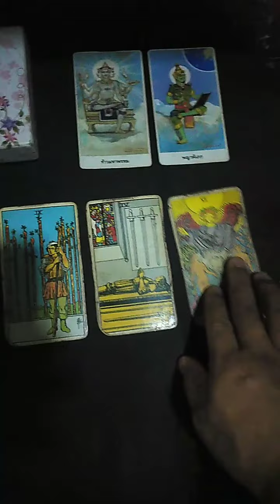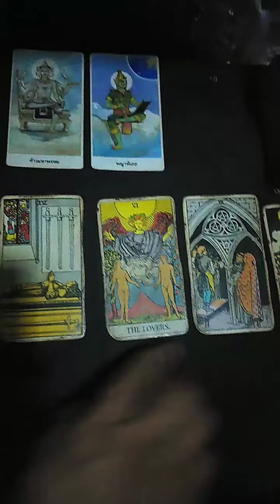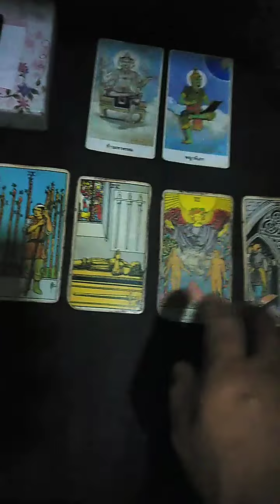ดู​ดวง​ผู้​ที่​เกิด​วัน​เสาร์​Ep.172ทำนาย​วันที​30​กันยายน​ถึง​7​ตุลาคม​2565​/2022.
ดู​ดวง​ผู้​ที่​เกิด​วัน​เสาร์​ระยะเวลา​7​วัน​จาก​วันที่​30​กันยายน​ถึง​7​ตุลาคม​2565​/2022​เลข​เด่น​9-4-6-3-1(เป็น​ความเชื่อ​ส่วน​บุคคล)​